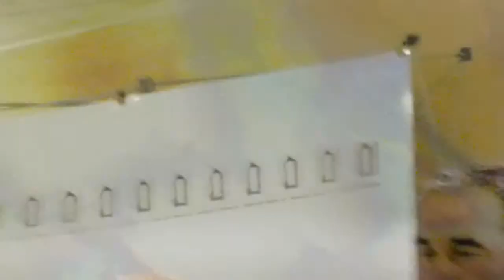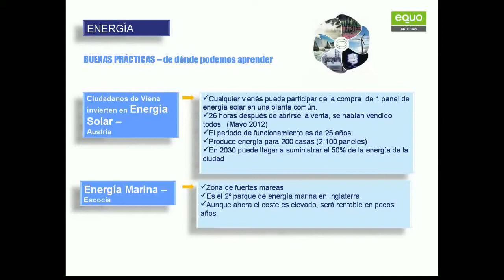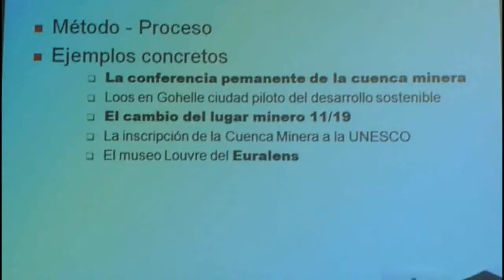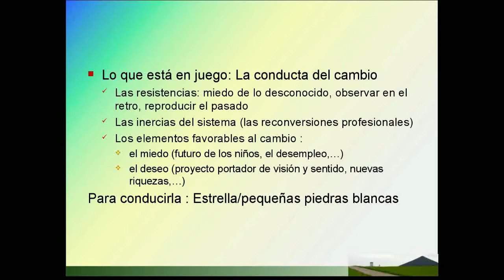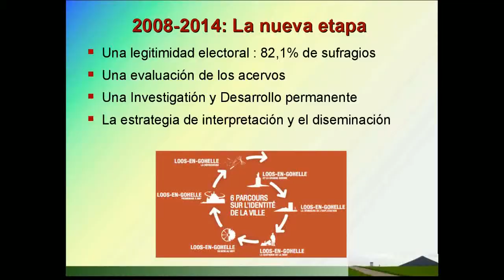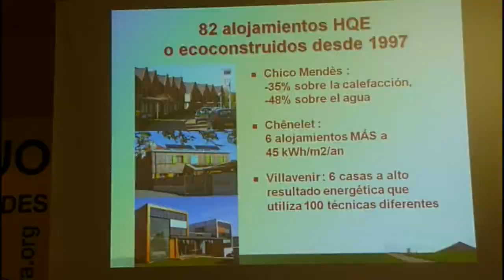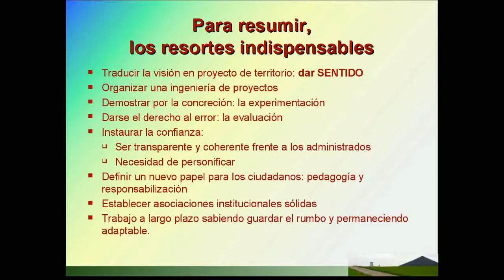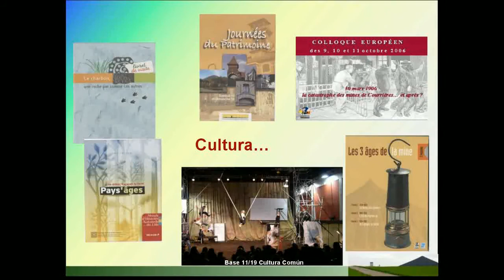Cuencas mineras en transición: sostenibilidad y modelo de crecimiento económico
Charla organizada por por Green European Foundation (Fundación Verde Europea), Fundación Equo y el Ayuntamiento de Mieres, celebrada el 27 de Octubre de 2012 en la Casa de la Cultura de Mieres.

Intervienen: Jean-François Caron, alcalde de Loos-en-Gohelle, población minera de la región francesa de Norte-Paso de Calais,  Pilar Calvo Holgado, coportavoz de Equo en Asturias y José Alba, profesor de Economía de la Universidad de Oviedo.

Presenta: Olga Álvarez, concejal de Los Verdes-Equo en el Ayuntamiento de Mieres. Bienvenida a cargo del Alcalde de Mieres  Aníbal Vázquez